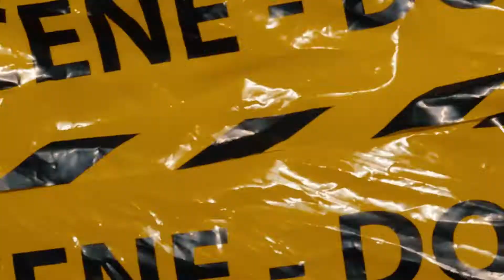Kurl- Racks ( Dir. MakPayne3)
Instagrams: @makpanye3 @fukurl